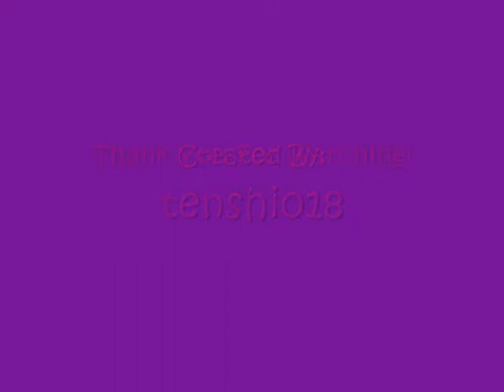Ariel's Dreaming Of Eric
I made this in about 2 hours.  I absolutely LOVE this movie.